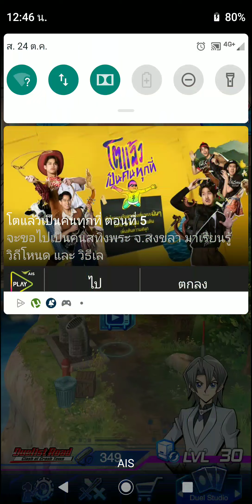เดคสำหรับฟาร์ม กิจกรรม Axel Brodie ยิงได้ก็มาดิครับ yu-gi oh duel links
สำหรับใครที่เปิดหาของในชุดdark dimension สามารถนำไปใช้ฟาร์มในกิจกรรมนี้ได้สบายๆ จะฟาร์มได้ทั้งเดคgravekeeperและmagician girl